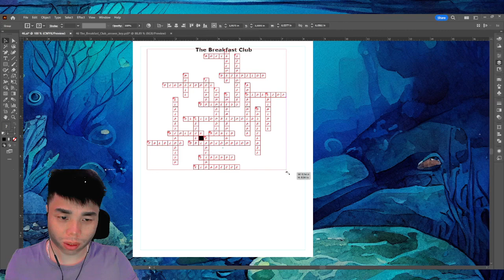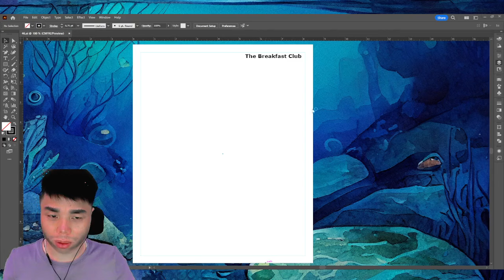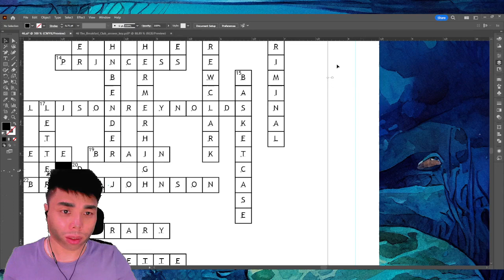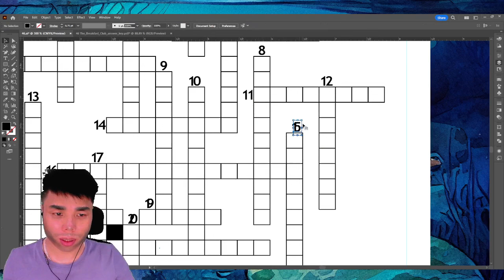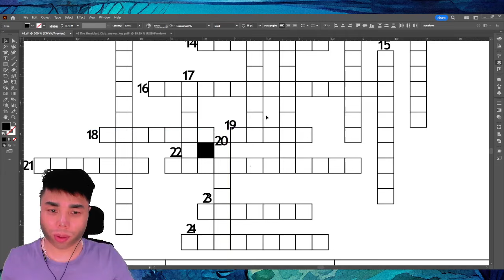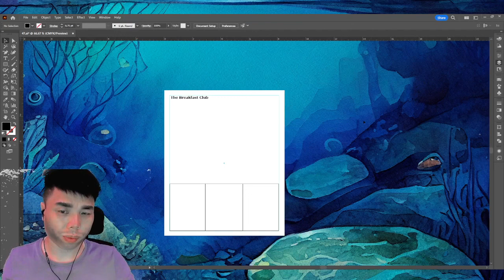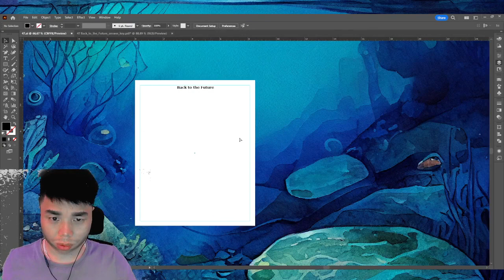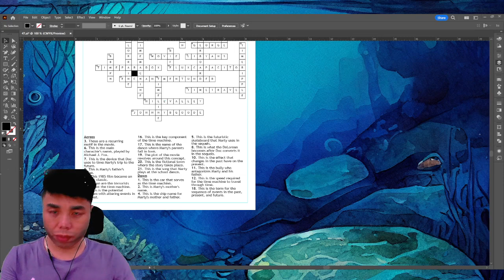Sử dụng công cụ text và edit vector trong Photoshop Illustrator 2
Đầu tiên, bạn cần khám phá các ý nghĩa và ảnh hưởng tâm lí con người của các màu sắc này. Ngoài ra, còn có 06 cách thức phối màu trong Photoshop: đơn sắc; tương đồng; đối xứng; tam giác đều; đối xứng hai bên; hình chữ nhật bạn có thể xem tại Blog ‘Từ điển màu sắc dành cho designer’. Blog này cũng cung cấp cho bạn đầy đủ giải nghĩa về các thuật ngữ dễ nhầm lẫn trong màu sắc như: Hue, Shade, Tint …